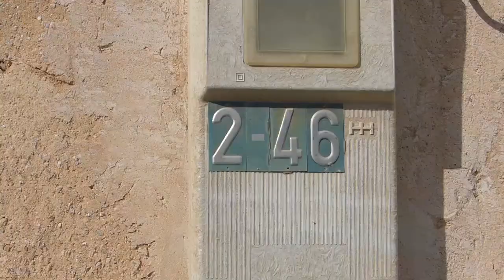Wir haben uns verlaufen!! - Wanderweg Vera Cruz - Nationalpark Sierra Espuna // Roadvlog #26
Camino de Vera Cruz - ein wunderschöner Wanderweg durch das Spanische Inland. Lädt ein zum Verlaufen und zum Entdecken, wobei das Erstere meist das zweite bedingt ;)

System Kamera *
passende Tasche *
Action Kamera *
Selfie Stick *
Videoschnitt Software *

(mit * gekennzeichnete Links sind sog. Vielen Dank für deine Unterstützung)